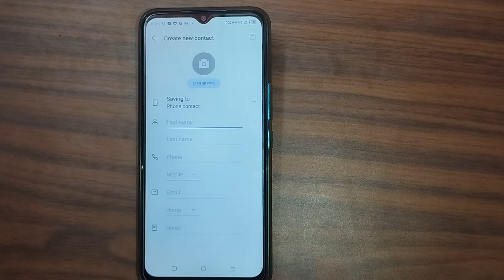how to save contact in tecno mobile